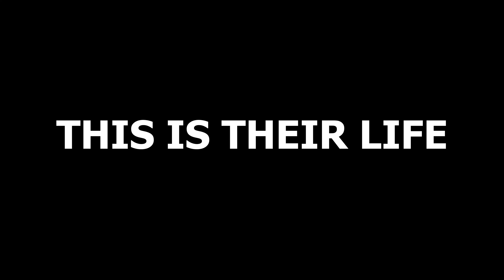"A Monk's Life"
Country 13, Laos.

March 2017.

Alms giving in the morning with the student monks at Sokkham Temple in Vientiane.